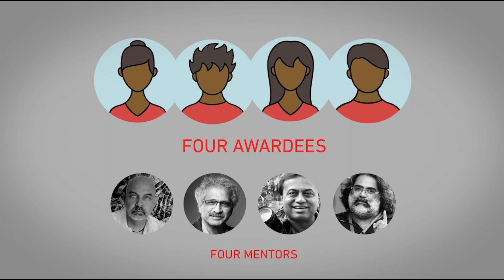Habitat Photosphere Photography Fellowship and Festival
India Habitat Centre's year-long Habitat Photosphere Photography Festival 17-19, based on sustainable development is a photography fellowship which culminates in a one-month grand finale of exhibitions, workshops and other events in February 2019. It will be followed up with a photo-book on the festival.